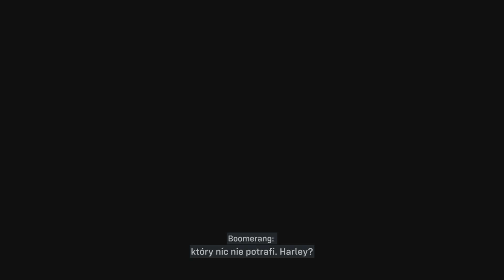Legion Samobójców: Śmierć Lidze Sprawiedliwości FLASH PRZEDCTAWIA PLAN ZNISZCZENIA